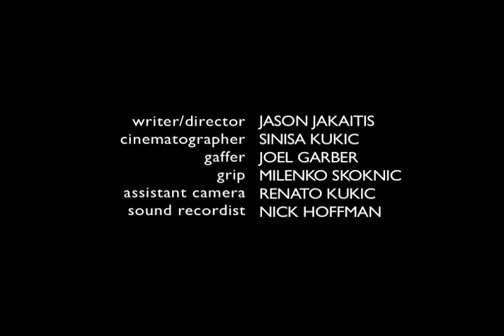Mothersbane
Jason Jakaitis, MFA Thesis Film
May 2010

Mothersbane is a personal documentary that explores the filmmaker's ambivalent relationship to his mother's physical disabilities and chronicles his attempts to be at peace with her suffering and disfigurement.

Selected Awards and Screenings:

Best Short Documentary, South By Southwest (May 2011)
Best Short Documentary, Picture This Intl Disability Film Festival (Feb 2011)
Jury Award Finalist, Sebastopol Documentary Film Festival (Mar 2011)
Telluride Film Festival (Spring 2011)
AFI/Discovery Channel Silverdocs Film Festival (June 2011)
Open City London Documentary Film Festival (June 2011)